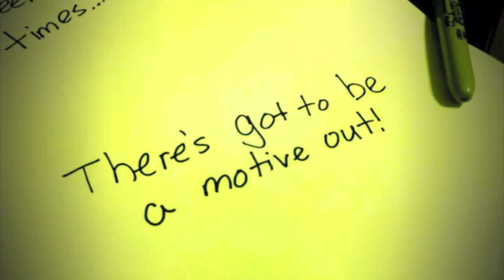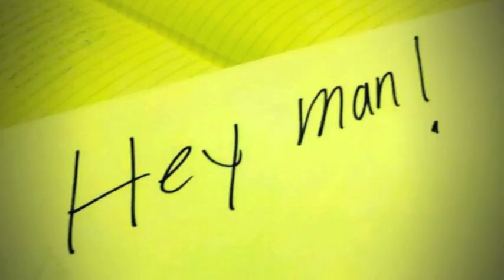Mike Burns - Move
This is our song "Move" from our new record Courage & Longing dropping Oct 26th 2010!

Hope you like my slideshow haha!